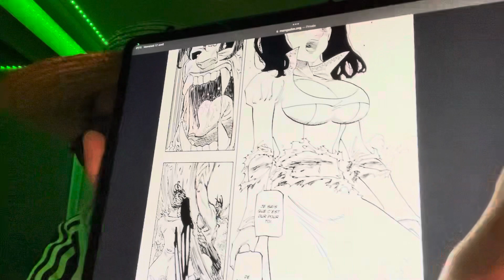LIVE REACTION LES 4 CAVALIERS DE L’APOCALYPSE CHAPITRE 146: LA GRANDEUR DE LA REINE DIANE 👑👏🏼👌🏼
Salut à tous au programme la suite tant attendu des 4 cavaliers avec à nouveau un IMMENSE CHAPITRE 🔥🔥🔥🔥🔥🔥